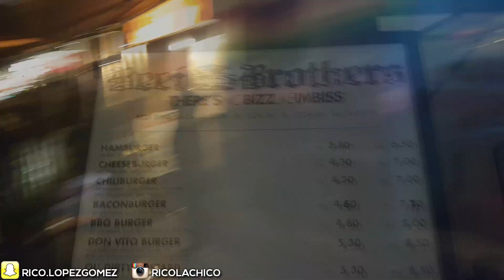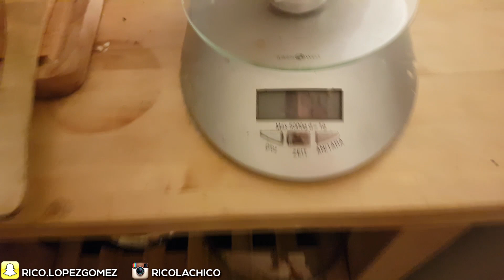CarnageDubstep, Pogen mit Freundin,Shopping,Cheats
Hey Freunde!
In Diesem Video geht es wieder um Lifestyle,Cheats, Pogen mit der Freundin, Geile Musik und spaß haben!
Nächster Vlog wird der SuperBowl abend mit EikeWiemken!

!!Social Media!!
Intro: T.A.T.U - All Things she said ( Rusty Hook Flip)
Outro: Blue Skies (revoke Remix) - Lenka
Song: Halcyon & Starlyte - Escape With Me (feat. Charlotte Haining)

!! Spotify: Lachico123 Ricos Musclegym :)!!